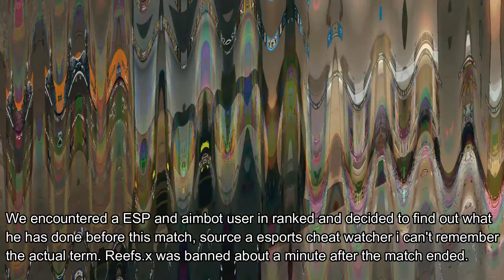R6 clips including banning a cheater